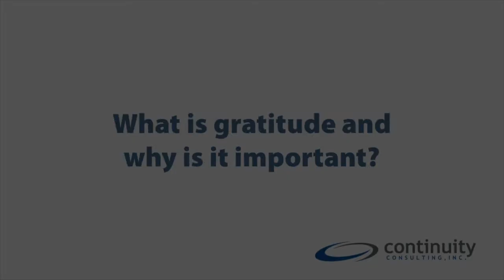What is Gratitude and why is it important?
Segment from an interview with Dr. Robert Emmons on Gratitude.